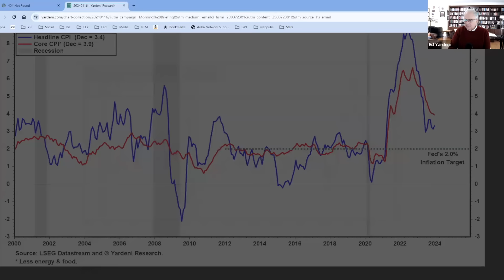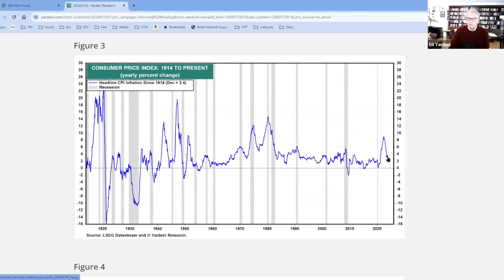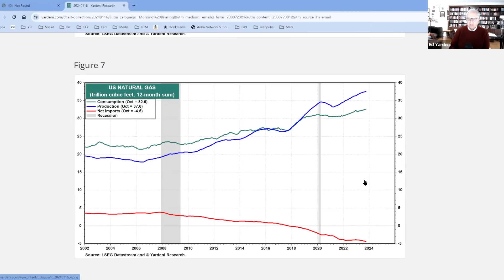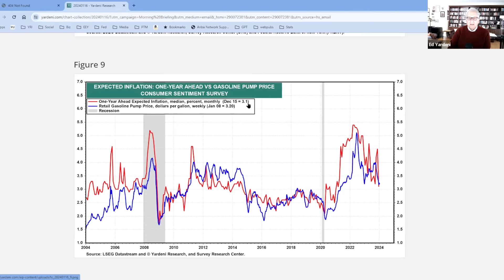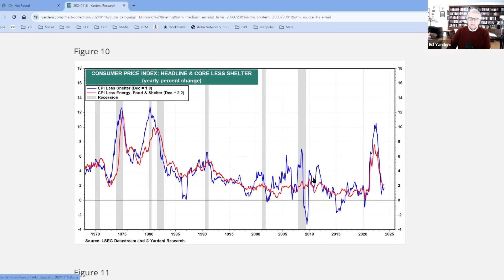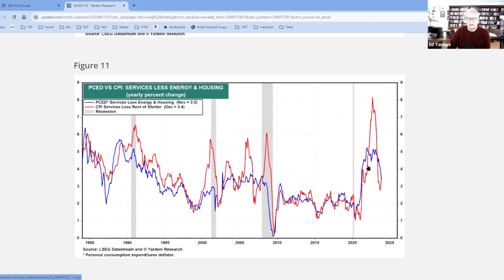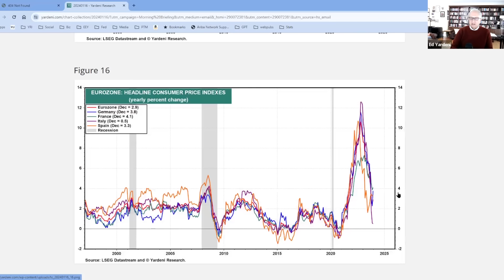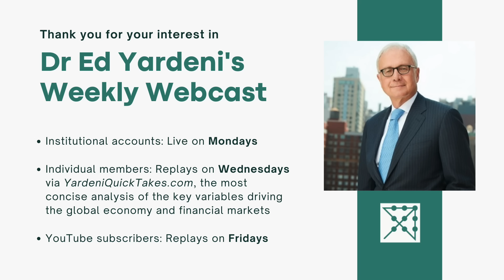Powell’s Inflation Nightmare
Unlock Financial Insights: Gain Clear Market Perspectives.

Get your competitive edge with clear analysis and expert commentary on economic indicators.

After more than 40 years of experience on Wall Street, I would like to share what I have learned about markets with investors like you. For early access to these webcasts, daily insights, focused news, clear charts, and much more from me and my team, become a paid member of

The runaway inflation of the 1970s was whipped only after Paul Volcker took over as Fed chief, doing the deed but not without precipitating a recession. Powell’s efforts to engineer “immaculate disinflation,” lowering inflation without a recession, have gone well so far, as we’ve been expecting. But the specter of 1970s inflation’s twin peaks must keep him up at nights now that Middle East hostilities raise the risk of resurgent energy inflation. … Globally, inflation has been dropping, with China’s economic woes effectively working to export deflation to the rest of the world. But war in the Middle East could jeopardize that scenario if it disrupts oil supplies.